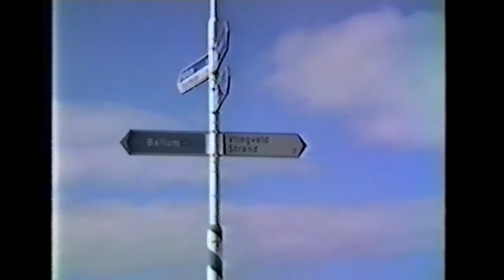Trammelant op Ameland 1989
Neo Noir Videofilm gemaakt door Joost Tibosch,  Norbèr van Herwaarden en Hein Tibosch. Voor meer informatie: joosttibosch.com